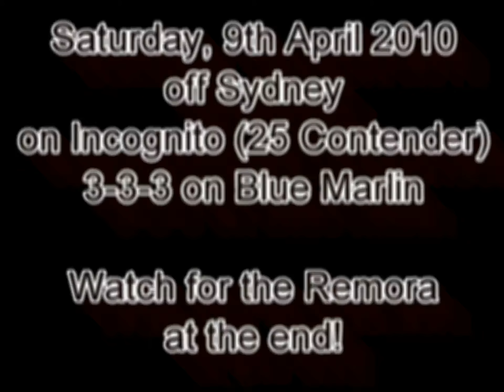Amazing underwater Marlin footage! MUST SEE!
Amazing underwater Marlin footage off Sydney, Australia, look out for the Remora!